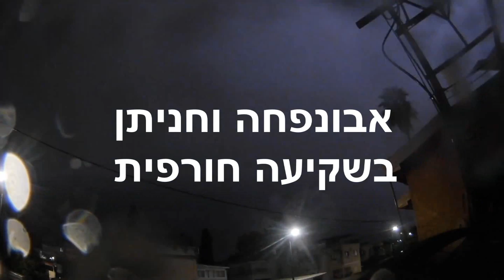אבונפחה וחניתן בשקיעה | Abu Nafha and Hanitan sunset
יציאה ספונטני לשקיעה ... רואים תוצאות ישר .

camera: eken 4k

rod: sharper  8-45 g

reel: shimano stradic 3000ci4

line: super jigman 1.2p

leader: pocket 35ib.

abu nafha  lure: sImitation of black mino

hanita  lure: jig nada 30g.